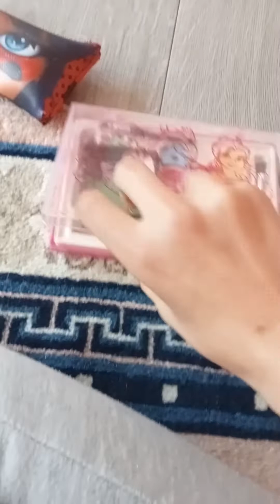Marte mi graffia scherzo a Nadia.